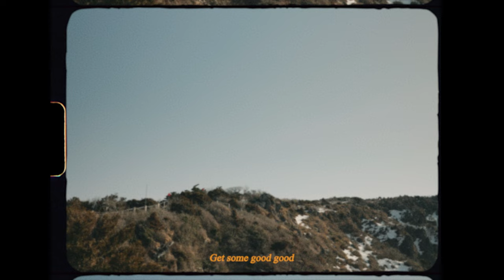Leellamarz - HAVE A GOOD TRIP [Official Lyric Video]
Leellamarz의 "HAVE A GOOD TRIP" 오피셜 리릭 비디오를 공개 합니다.

[L] [DELUXE]
ㅤ
01. FIRST TRIP
02. 777 (feat. CAMO)*
03. GOODMORNING FREESTYLE
04. DOCTOR
05. 0(YOUNG) (feat. 식케이)
06. LOVE
07. SING A SONG WRITER (feat. 오왼)
08. DREAM (feat. The Quiett)
09. CATCH ME IF YOU CAN
10. 너무해 (feat. JUSTHIS)*
11. BAD TRIP
12. 않아*
13. FLASH BACK
14. HAVE A GOOD TRIP*

Director : Yvng Wing (3SPICE) @yvngwing94 @3spice_official
Director of photography : Minkeun Jo (3SPICE) @jo_minkeun
Stylist : Jacob @jacobcanmakeyouthat
Title : Changkyu Lee @qyuuc